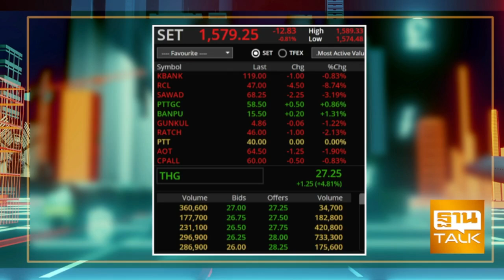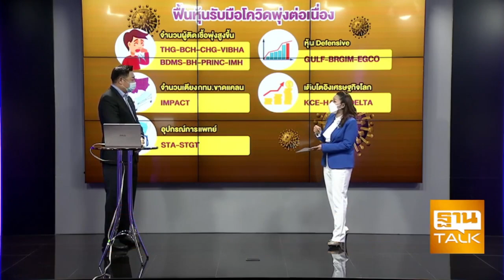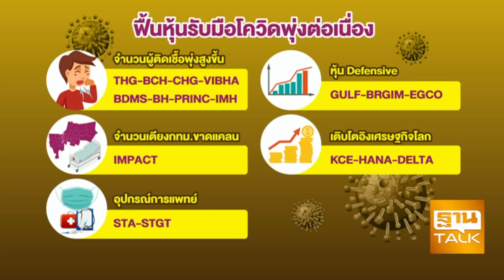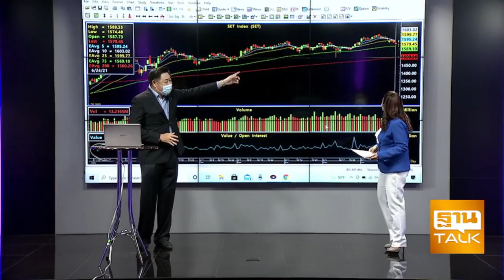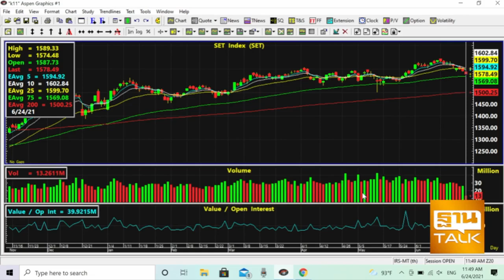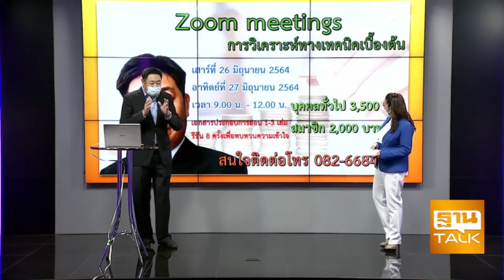ฐานTALK : ช่วง Set Inside | on Nation TV [24-06-64]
รับชมรายการ "ฐานTALK" ได้ทางช่อง เนชั่น 22